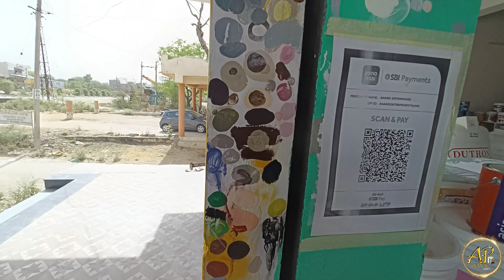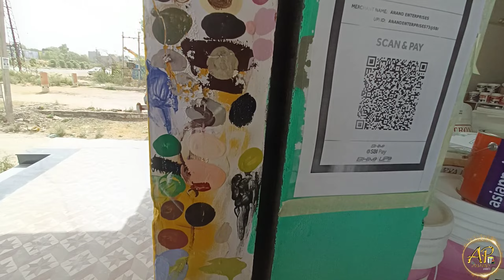PAINT REMOVER/STRIPPER, Dr. Wood paint remover | How to use paint remover | Best paint remover